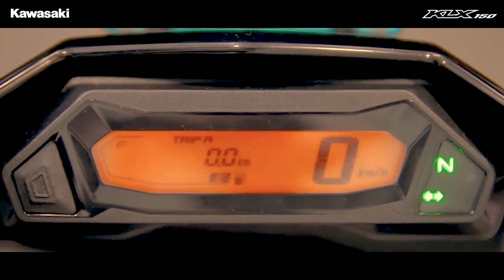New Kawasaki KLX150`s Full LCD Digital Console Panel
Complete package talaga ang brand new KLX150 with its newly developed full LCD Digital Console Panel! Sa wakas, lahat ng essential gauges na kailangan mo on the road, now clearer and complete!

This is what you can have with the new KLX150! Inquire na!